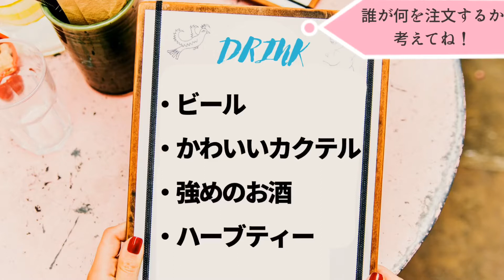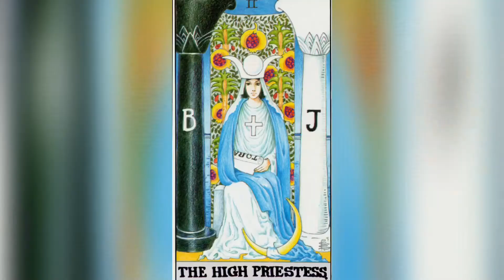【タロットクイズ】タロットの人物達がもしもニューヨークに住んでいたら？タロットに描かれた人物達がドラマ風に！クイズを出していきます。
TAROT AND THE CITY #2 タロットメンズクイズ
タロットクイズ「あなたは答えられるかな？」
タロットを勉強する上で欠かせないのが、タロットに描かれた『象徴』です。
タロットに描かれた人物が象徴に関するクイズを出します。